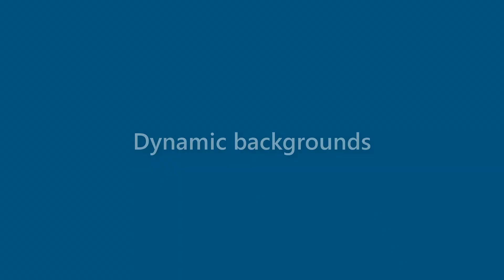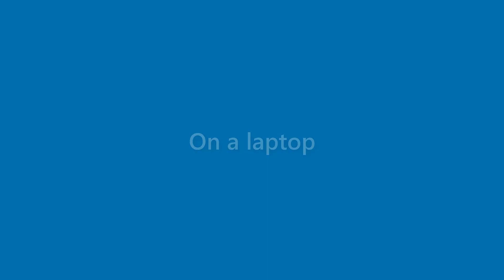Jessica Quinn - appearance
Name Look - Jessica Quinn - appearance. In this video we present "Jessica Quinn" name look and feel in various scenarios.
This video will cover:
How does "Jessica Quinn" look as a personal letterhead?
How does "Jessica Quinn" look on a business card?
How does "Jessica Quinn" look on a computer/laptop screen?
How does "Jessica Quinn" look with different background colors?
How does "Jessica Quinn" look with various fonts?